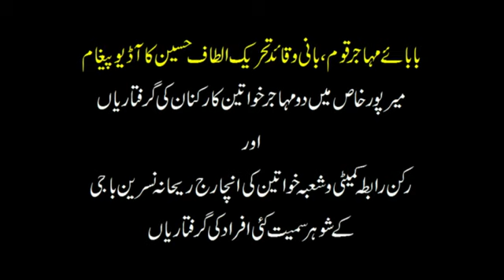Audio Message of QeT Altaf Hussain - 2 Aug 2017 (Arrests of Two Mohajir Women Workers in Mirpurkhas)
Audio Message of Father of the Mohajir Nation QeT Altaf Hussain - 2 August 2017 (Arresting of Two Mohajir Women Workers in Mirpurkhas & Arresting of Husband of Rehana Nasreen Baji).